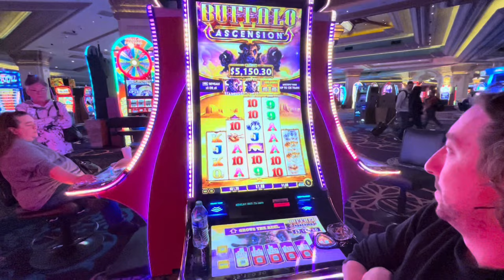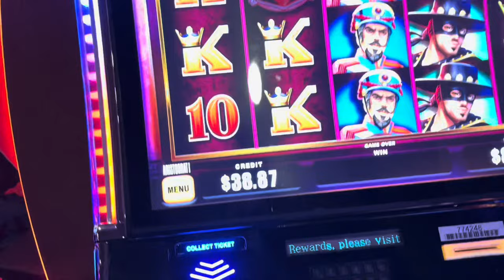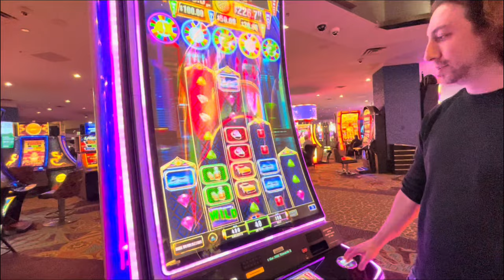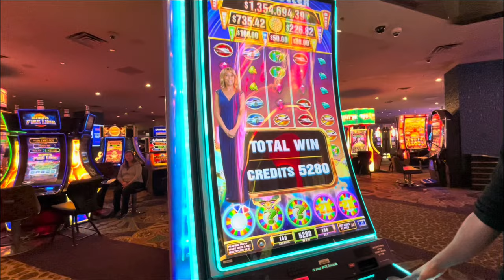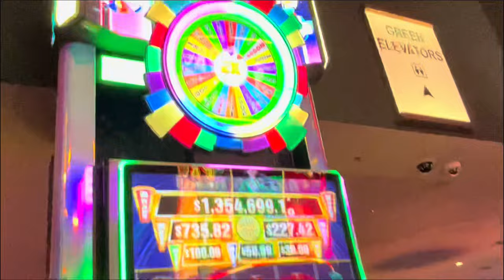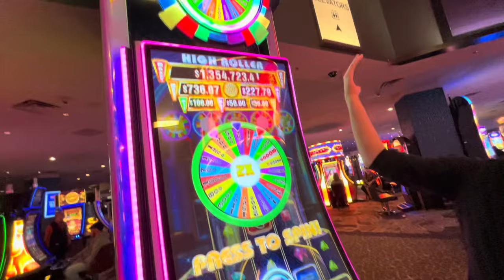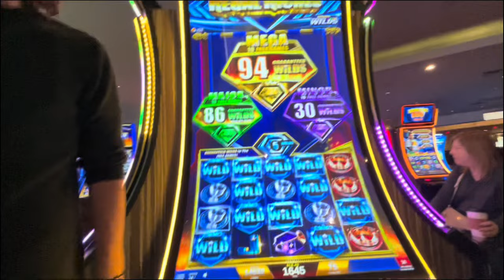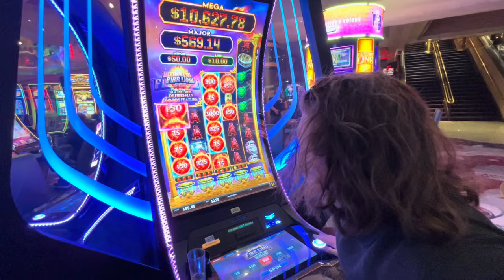EXPOSING THE STRIP